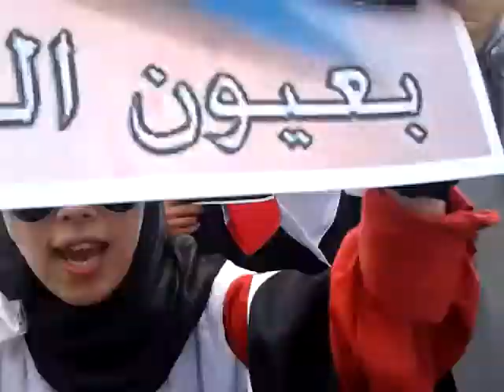سوريون بالمغرب: "ياعربي يامسكين ضحكوا عليك تجار الدين"